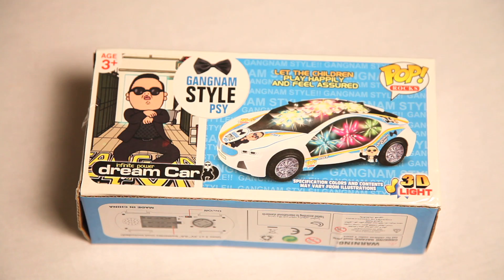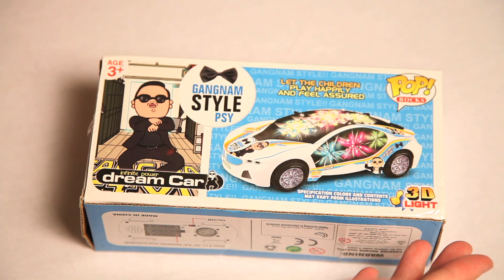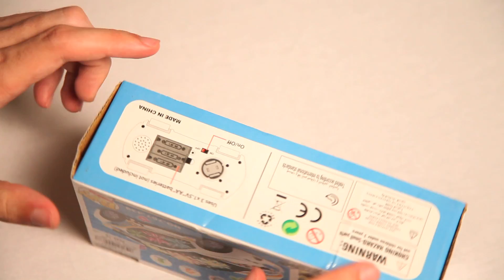Gangnam Style Psy Infinite Power Dream Car Unboxing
Scott unboxes the Gangnam Style Psy Infinite Power Dream Car. Spoiler: the dream quickly becomes a nightmare.

Or send Scott a box of your choosing to:

ScottVsBox
9854 National Blvd. #350

This video was made with